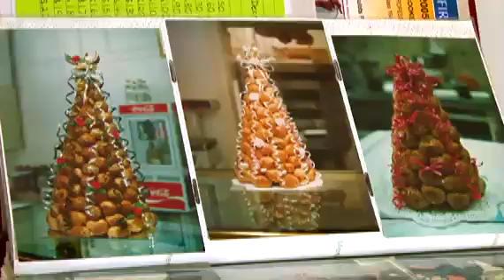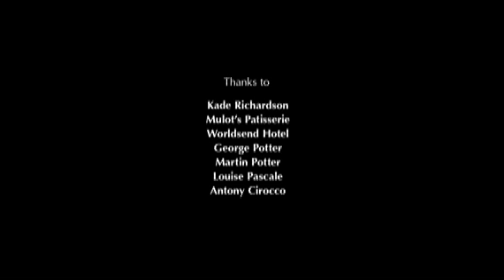Profiterole-MRC Web LARGE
Produced as part of the A Teams video series in partnership with Office for Youth - this short piece channels the spirit of Jamie Oliver looking at a point from the South Australian State Strategic Plan: Expanding Opportunity...